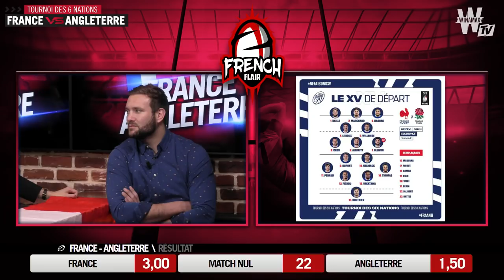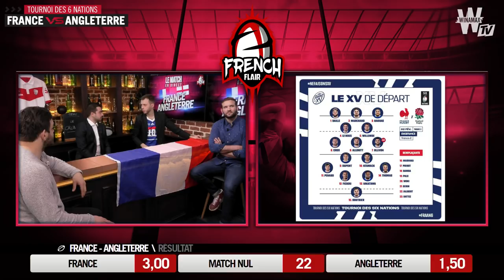🏉 France 24 - 17 Angleterre, l'intégrale !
Tournoi des 6 Nations : France - Angleterre à suivre en live et en intégralité

Première journée du Tournoi des 6 Nations et premier choc pour le XV de France qui accueille l'Angleterre.
Après le Brexit, place au Crunch pour démarrer ce Tournoi au Stade de France. Après une Coupe du Monde décevante, l'équipe de France va tenter de bien démarrer son Tournoi à domicile face aux vice-champions du monde anglais.
Avec un groupe très rajeuni, Fabien Galthié va miser sur la fraîcheur de ses hommes face à l'expérience et la puissance anglaise.
Charles Ollivon, nouveau capitaine du XV de France va tenter de mener son équipe à sa victoire en comptant sur Teddy Thomas, Vakatawa ou encore Rattez, remplaçant de dernière minute de Damian Penaud.

Programme de l'émission :
- Avant-match France vs Angleterre avec plusieurs cotes boostées à tenter !
- Le match France - Angleterre commenté en live par Lucas Bertolotto et Fabien Dorey
- Debrief à la mi-temps pour tenter les bons paris pour la seconde période
- Les paris à tenter durant toute la rencontre en compagnie de nos consultants.

"Le Match en Direct" spécial "Crunch" France vs Angleterre, votre rendez-vous rugby 100% live avec Thomas, Lucas Bertolotto, Fabien Dorey ete Hugues Briatte.

► Nos playlists indispensables